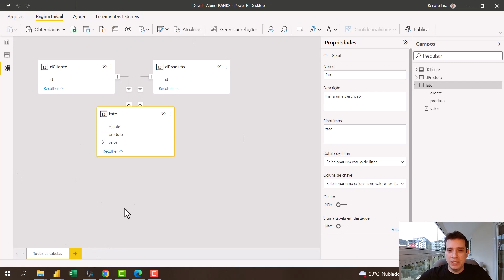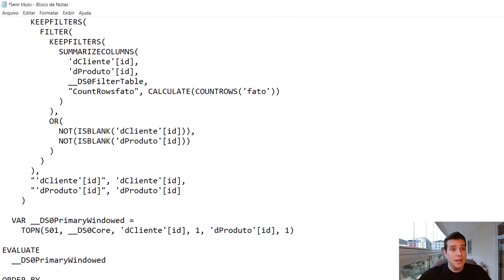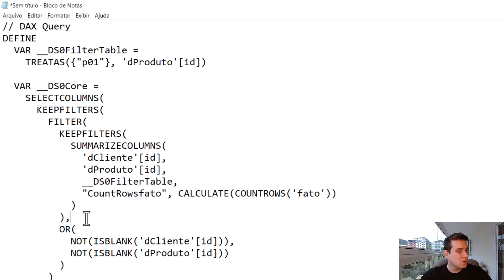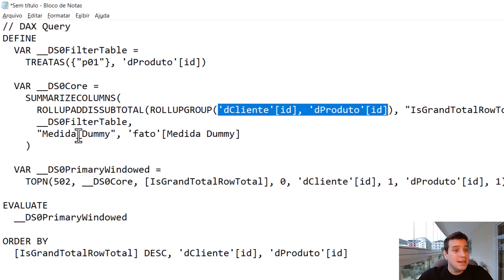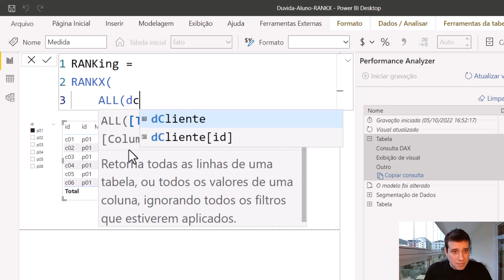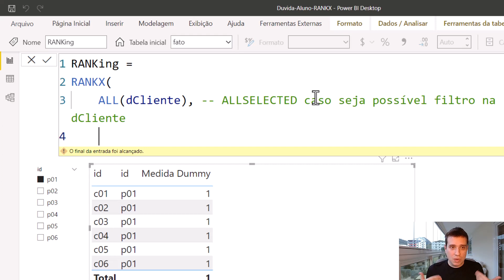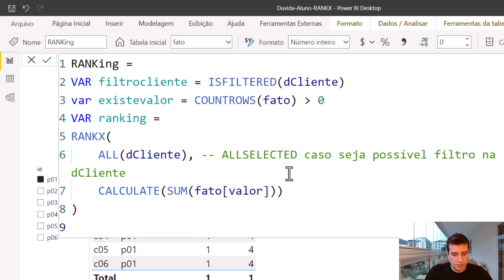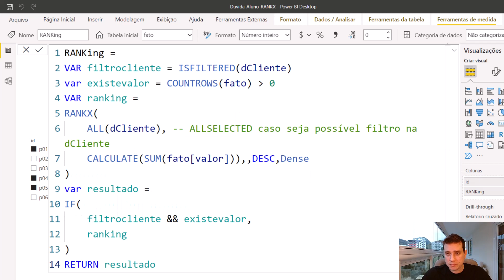Entenda a forma com que o Power BI cria sua consulta nesse exemplo com a RANKX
O Power BI faz consultas automaticamente para o criador do relatório. Porém alguns comportamentos aparentam ser contra-intuitivos na verdade são importantes para realizarmos cálculos mais complexos.

Nesas aula utilizaremos um exemplo sem medidas, e com medidas baseadas na função DAX RANKX para mostrar essas diferenças.

.==ATENÇÃO==.

Literatura Recomendada:
Power BI

DAX
The Definitive Guide to DAX, Marco Russo / Alberto Ferrari
Learn to Write DAX, Matt Allington

Linguagem M
Collect, Combine, and Transform Data Using Power Query in Excel and Power BI , Gil Raviv